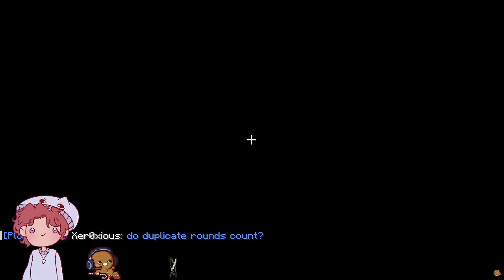OCEAN GAMES WINNERS POV??????????